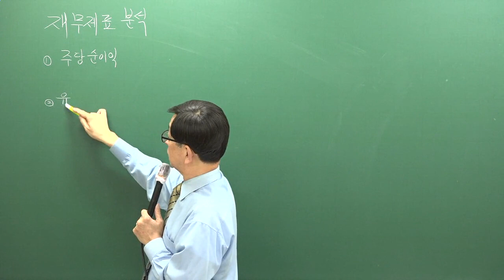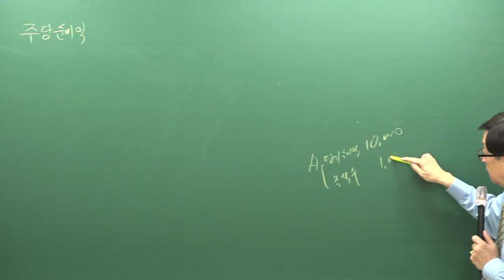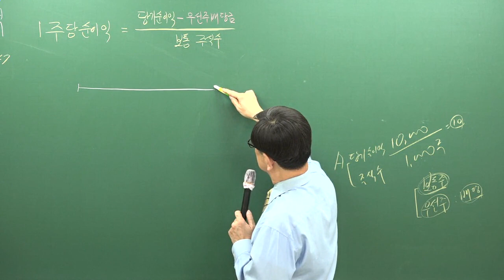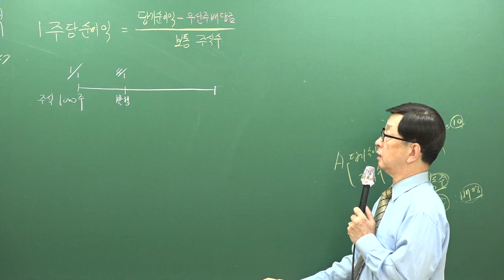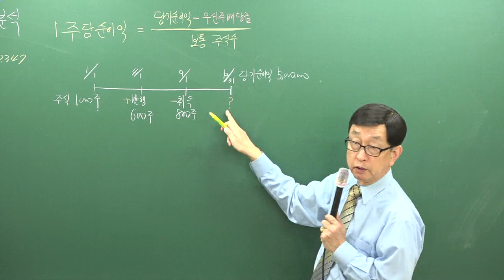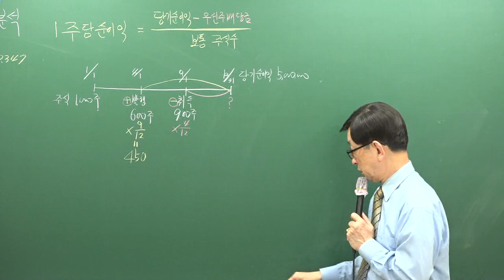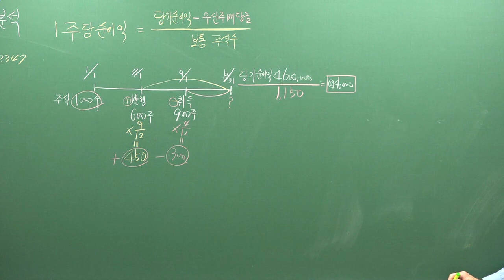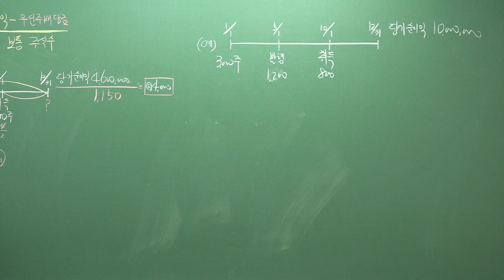[주전무] 2019년 주택관리사 회계원리 기초이론과정 10-21